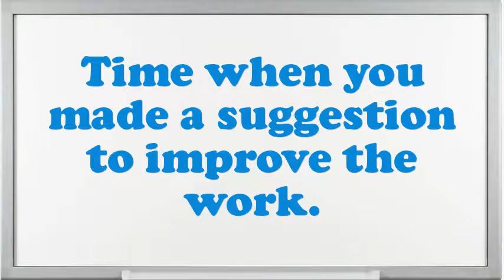Small Battery Plate Assembler interview questions